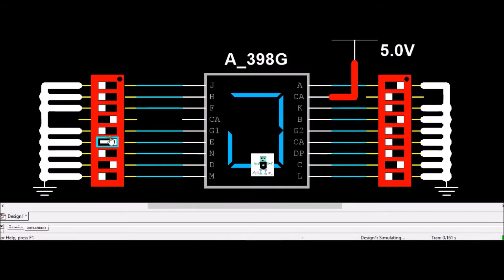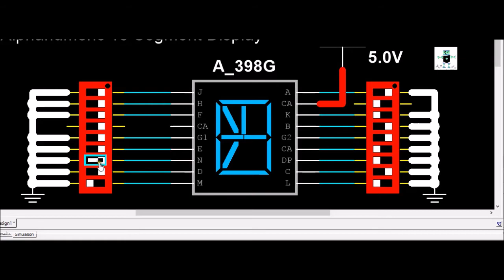NI Multisim| A-398G 15 Segment Display Pinout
Simulation. 15 segment alphanumeric display in NI Multisim.